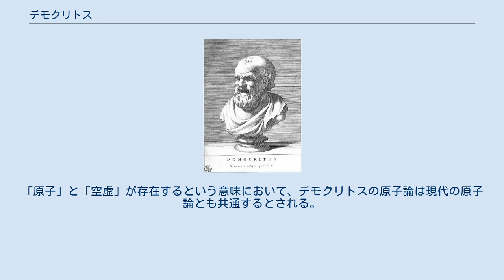デモクリトス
デモクリトス（デーモクリトス、希: Δημόκριτος、羅: Democritus、紀元前460年頃－紀元前370年頃）は、古代ギリシアの哲学者。
 ソクラテスよりも後に生まれた人物だが慣例でソクラテス以前の哲学者に含まれる。
 トラキア地方のアブデラ（Abdera）の人。
レウキッポスを師として原子論を確立した。
アナクサゴラスの弟子でもあり、ペルシアの僧侶やエジプトの神官に学び、エチオピアやインドにも旅行したと伝えられる。
財産を使いはたして故郷の兄弟に扶養されたが、その著作の公開朗読により100タレントの贈与を受け、国葬されたという。
哲学のほか数学・天文学・音楽・詩学・倫理学・生物学などに通じ、その博識のために〈知恵　Sophia〉と呼ばれた。
またおそらくはその快活な気性のために、〈笑う人　Gelasinos〉とも称された。
 〈原子〉は不生・不滅・無性質・分割不可能な無数の物質単位であって、たえず運動し、その存在と運動の場所として〈空虚〉が前提とされる。
無限の〈空虚〉の中では上も下もない。
形・大きさ・配列・姿勢の違うこれら無数の原子の結合や分離の仕方によって、すべての感覚でとらえられる性質や生滅の現象が生じる。
また魂と火（熱）とを同一視し、原子は無数あるが、あらゆるものに浸透して他を動かす「球形のものが火であり、魂である」とした。
デモクリトスは世界の起源については語らなかったが、｢いかなることも偶然によって起こりえない｣と述べた。
 デモクリトスの倫理学においては、政治の騒がしさや神々への恐怖から解放された魂の安らかさが理想の境地とされ、詩学においては霊感の力が説かれている。
原子論を中心とする彼の学説は、古代ギリシアにおける唯物論の完成であると同時に、後代のエピクロス及び近世の物理学に決定的な影響を与えた。
 しかし同時代の学者が目的と真実と美を探していたのに比べると夢の無い原子論は支持されず、彼の著作は断片しか残されていない。
プラトンが手に入る限りのデモクリトスの書物を焼き「彼の著書で多くの言葉を費やす者は、いかなる正しいことをも学ぶ能力がない」と言った伝説もある。
プラトンの対話篇には同時代の哲学者が多数登場するが、デモクリトスに関しては一度も言及されていない。
それに対してセネカやキケロなどのローマの知識人にはその鋭敏な知性と魂の偉大さを高く評価されている。
 また、物質の根元についての学説は、アリストテレスが完成させた四大元素が優勢であり、原子論は長らく顧みられる事は無かった。
後にジョン・ドルトンやアントワーヌ・ラヴォアジエによって原子論が優勢となり四大元素説は放棄された。
もっともドルトンやラヴォアジエ以降の原子論は、デモクリトスの説と全く同一という訳ではない。
「原子」と「空虚」が存在するという意味において、デモクリトスの原子論は現代の原子論とも共通するとされる。